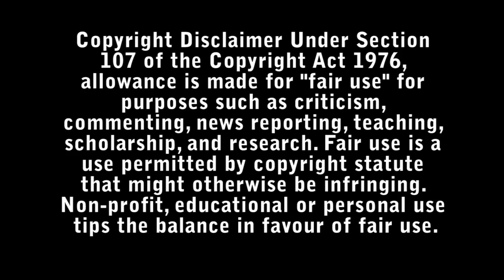I Am Woman Review - Bad Movie Reviews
1966. Helen Reddy arrives in New York with her three-year-old daughter, a suitcase and $230 in her pocket. She had been told she'd won a recording contract, but the record company promptly dashes her hopes by telling her it has enough female stars and suggests she has fun in New York before returning home to Australia.

Helen, without a visa, decides to stay in New York anyway and pursue a singing career, struggling to make ends meet and provide for her daughter. There she befriends legendary rock journalist Lillian Roxon, who becomes her closest confident.

Lillian inspires her to write and sing the iconic song "I Am Woman" which becomes the anthem for the second wave feminist movement and galvanises a generation of women to fight for change. She also meets Jeff Wald, a young aspiring talent manager who becomes her agent and husband.

Jeff helps her get to the top, but he also suffers from a drug addiction, which gradually turns their relationship toxic. Caught in the treadmill of fame and dependent on Jeff to manage her professional life, Helen finds the strength to take control of her own career and keep pursuing her dreams.

Directed by Unjoo Moon.

Starring :

- Evan Peters
- Tilda Cobham-Hervey
- Danielle Macdonald
- Matty Cardarople
- Jordan Raskopoulos
- Maddison-Cleo Musumeci
- Gus Murray
- Molly Broadstock
- Rita Rani Ahuja
- Dusty Sorg
- Nicola Frew
- Shakila Zab
- Katerina Tsompanis
- Michael-Anthony Taylor
- Scout Bowman